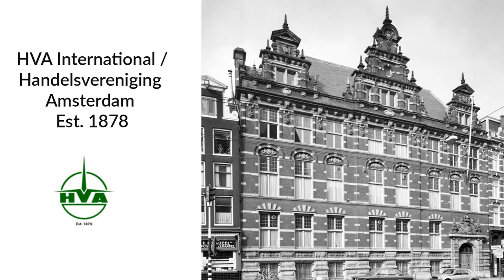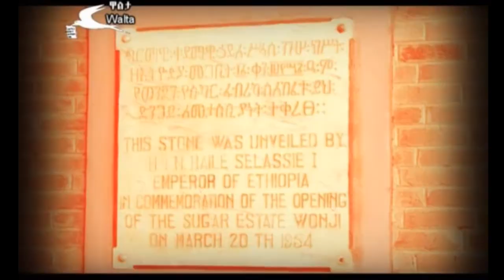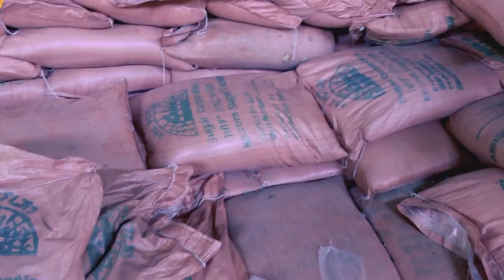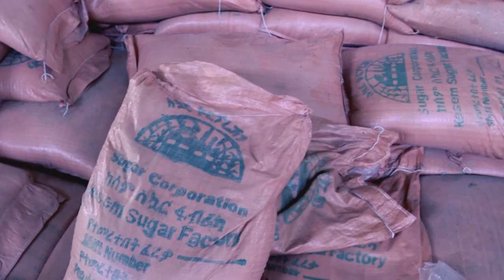The History of the Ethiopian Sugar Industry | የኢትዮጵያ ስኳር ኢንደስትሪ ታሪክ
The history of the Ethiopian sugar industry is a long and complicated one. In this video, we'll take a look at some of the key events that have shaped the sugar industry in Ethiopia over the years.

Sugar development is one of the key industries for agriculture-based economies like Ethiopia. In this video, we revised the story of sugar in Ethiopian society which spans from HVA International Sugar Plantation in Indonesia and the philippines to small towns of wonji

ስኳር እንደ ዛሬ ብርቅ ሳይሆን፤ በ1950ዎቹ ለአብዛኛው ኢትዮጵያዊ የእለት ፍጆታ አልነበረም፡፡ የውንጂ ስኳር ፋብሪካ ከትቋቋመ ብኋላ በላንድሮቨር መኪና በየገበያው እየተዞረ ለማህበረሰቡ ነጻ የስኳር ቅምሻ ይደረግ ነበር፡፡ ሻይ እና ቡና በስኳር የመጣት ባህል እንዲዳብር በየአደባባዩ በነጻ እየተፈላም ለመንገደኛ ይሰጥ ነበር፡፡ የዛሬን አያርገውና ስኳር ለገዛም ምርቃት መርፌ እና ሳሙና ይሰጥ እንደነበርም ይገራል፡፡